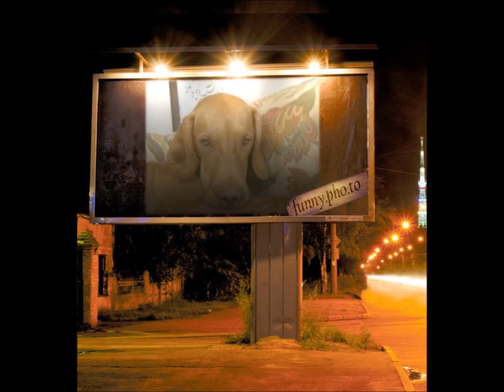Irma-my Vizsla dog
enjoyyy! my Vizsla dog -Irma!